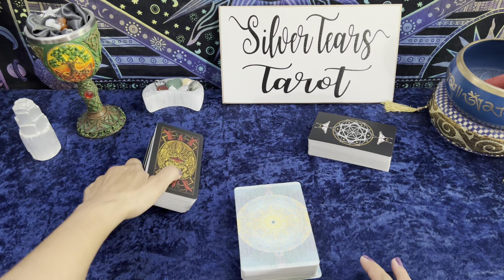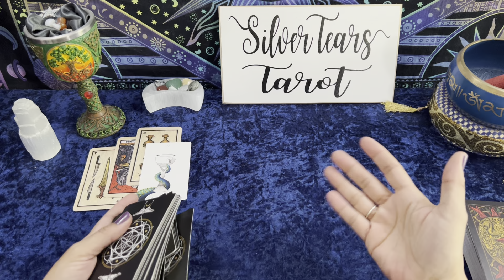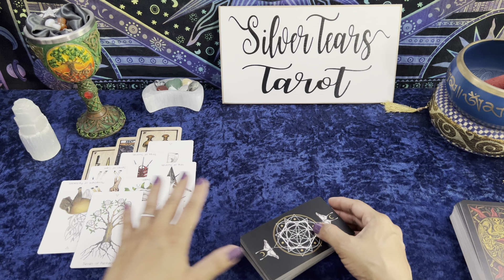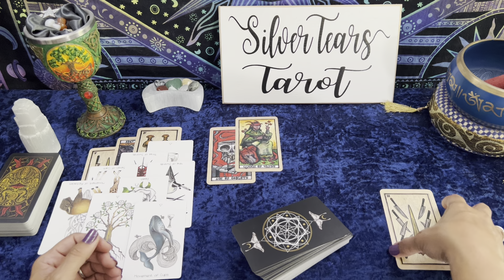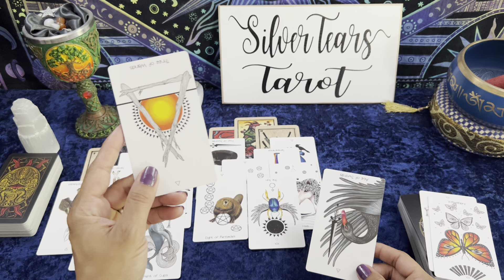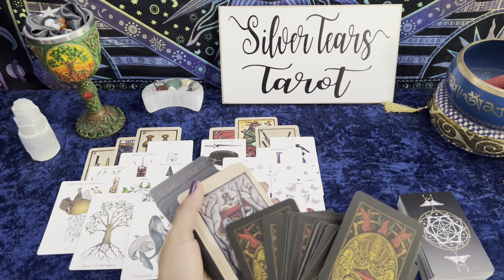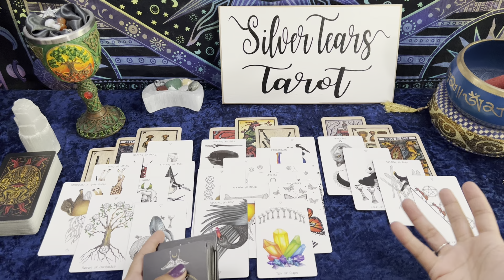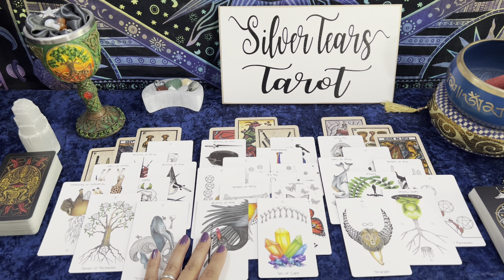Be careful what you wish for: extreme passion and emotion energy in the month of June